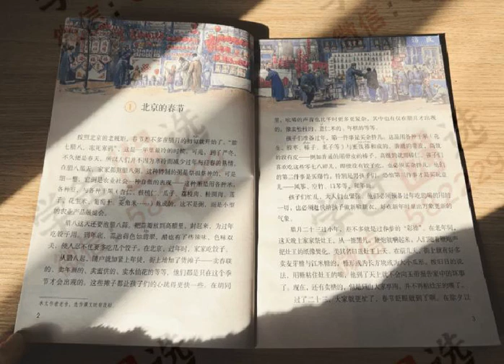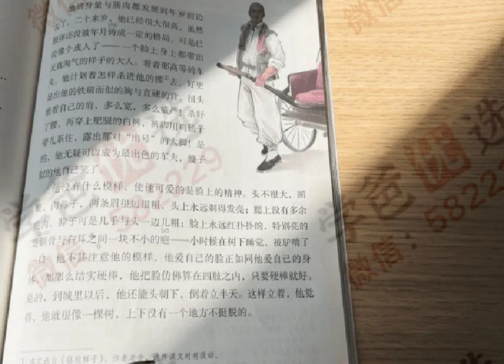【002280】【小学语文】【音频】五年级部编版语文教材伴读（馒头大语文）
【年级】五年级
【难度】小学培优

馒头大语文伴读音频，最吸引我的点就是，它跟部编版语文教材结合得很紧密：作为课本内容的丰富和拓展，整套419节音频（每节5-15分钟），涵盖了小学1到6年级所有课文及古诗词（一篇一音频，一课一故事），全部加起来有4000分钟。

紧贴课本的“馒头大语文”馒头大语文的团队，基本都毕业于复旦，妥妥的文科天团。专家顾问团成员，各个也是名气响当当，内容质量有保障。

馒头大师张玮，是畅销书作家、媒体记者。他的畅销书《历史的温度》，总销量已经超过300万册，已在港澳台地区上市。

大家可能也好奇，这些音频讲了什么？为啥娃比较喜欢？这里特地放了不少出来，方便大家直接听。

比如，一年级小朋友的语文第一课，学习课文《我是中国人》▼

中国这个称呼从哪里来，中国人包括哪些人，什么是少年强则国强，音频都给娃拓展到了，上下学的路上零散时间，孩子听了有个概念，上课更有信心和兴趣了。

二年级上课文《小蝌蚪找妈妈》，音频对应的是“小蝌蚪为什么找不到妈妈”，蝌蚪怎么变成青蛙，给娃做了轻科普，上课更有意思了。

三年级下语文古诗有杜甫的《绝句》，音频延伸的是杜甫“为人性癖耽佳句，语不惊人死不休。”

赠送的电子知识卡介绍了什么是格律诗，以及杜甫的名篇名句。

四年级课本里有小古文的内容，比如这篇《世说新语》，音频讲的是：高年级孩子必备的《世说新语》究竟是怎样的一本书，记录了哪个朝代的言行与逸事。

不知道大家还记不记得《骆驼祥子》，这是五年级语文课本里的内容，音频给大家讲了“老舍和他的骆驼祥子”，老舍为何会写这个故事，为什么人力车夫祥子会被称为骆驼呢？

马上要过春节了，各个地区的春节风俗各不相同。比如，西北地区老一辈会“打醋炭”，东南地区会舞龙等等，这些音频里也都进行了拓展。

6.1 （下）你们那儿的春节，有什么习俗？,小土大橙子,8分钟
小伙伴们家的娃，无论是初中大哥哥，还是中大班小妹妹，播放一会，都能进入“一动不动却又神秘微笑”的心流状态，总之跟课本内容相关，但又不是简单的重复，而是深度、广度、知识、兴趣层面的扩展。

不光是娃，我自己也听了挺多的，大家喜欢可以直接入，接下去的内容，我们再详细介绍介绍。

正在举办5周年庆典活动：全场精品课程4折，几十甚至几块钱就可以学到的课程，你还不赶紧囤课！
⭕️  微信公众号：学爸优选